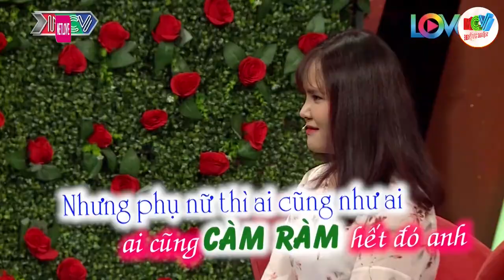Cười Không Ngậm Được Mồm, Cô nàng chuyên xử lý nợ FE và anh kỹ sư nhút nhát